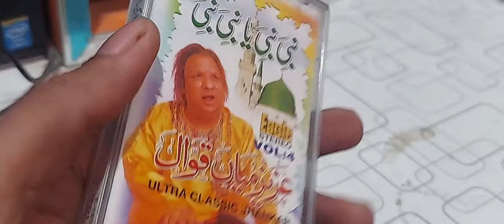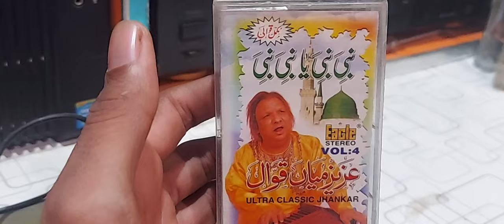Best Soundtrack Album Review of Aziz Mian Qawal Vol 4 (Eagle Ultra Classic Jhankar) By Shani Jutt